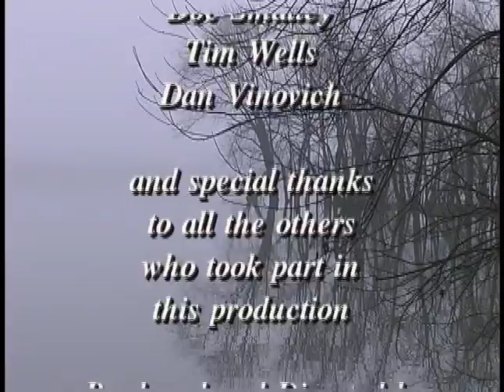Big Head Carp Fishing in the Illinois River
Classic Adventure Sports Outdoors fishing episode from 2005.  Big Head Carp Fishing in the Illinois River